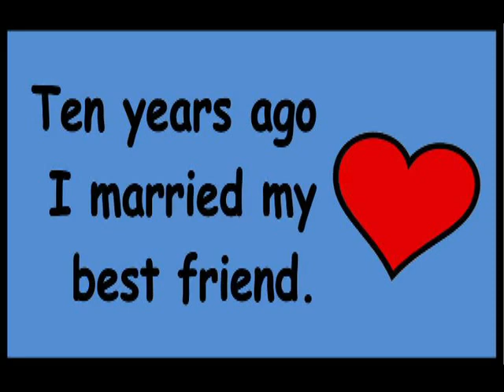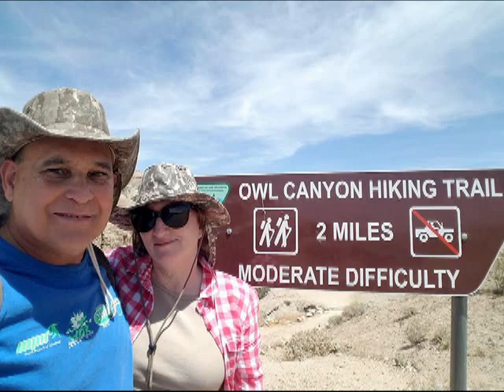10th Wedding Anniversary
Josh & Karen's tenth wedding anniversary.